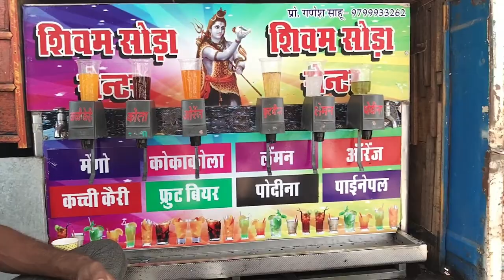राजस्थानी मेला || Horse Dance || Adventure with Om || vlog#5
Aaj k vlog me hum gaon k mele me gye the..

# you tube
# viral video
# trending video
# Rajasthan